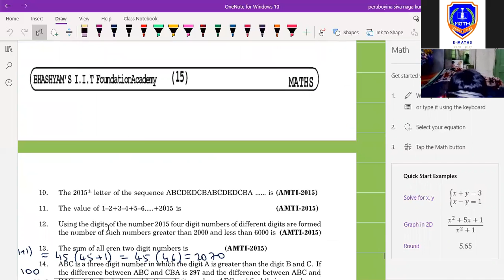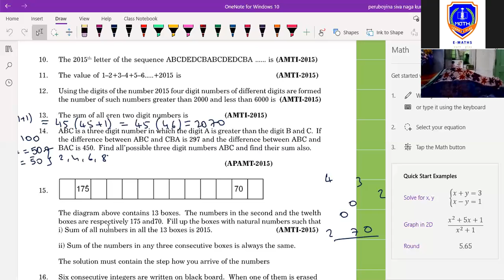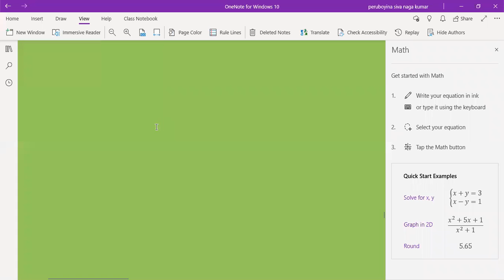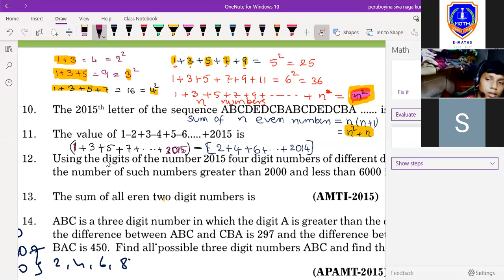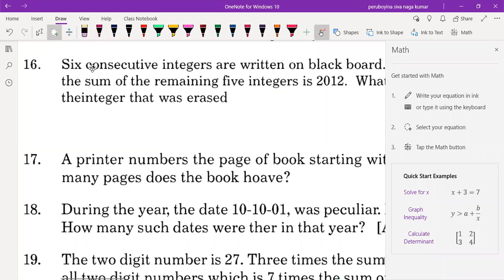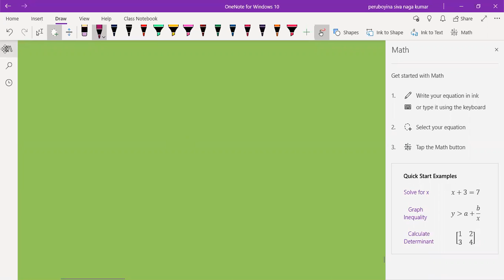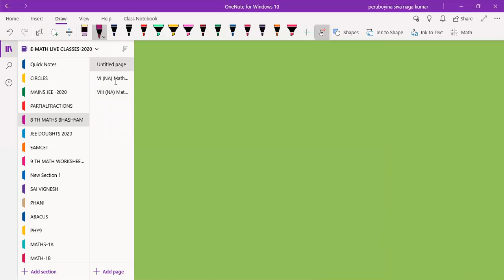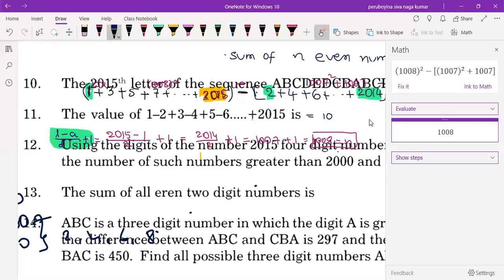7 th obj